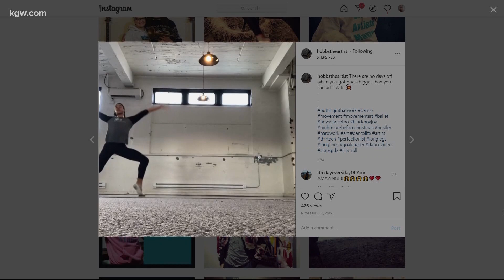13-year-old uses art for activism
A 13-year-old dance prodigy is using art for activism. Brittany Falkers shows us how.